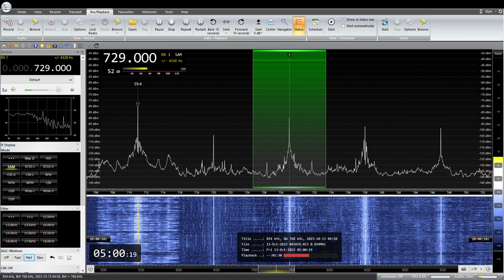NHK局名アナウンス 729KHz NHK Nagoya R1 JOCK 2023/ 10/ 13 04: 59 JST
NHK名古屋　R1 JOCK
RX:AIRSPY HF+ Discovery
ANT:303WA-2 , ATU ELEMENT,YOULOOP,  TDF, MLA, ALAM
QTH:SAITAMA JAPAN